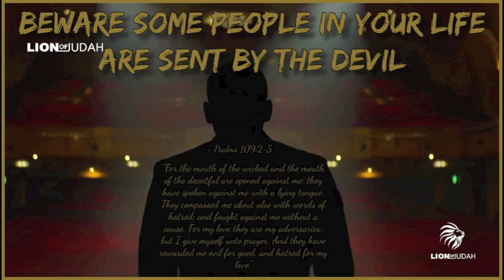Beware Some People In Your Life Are Sent By The Devil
Video - Beware Some People In Your Life Are Sent By The Devil